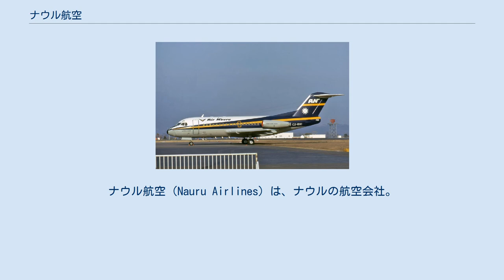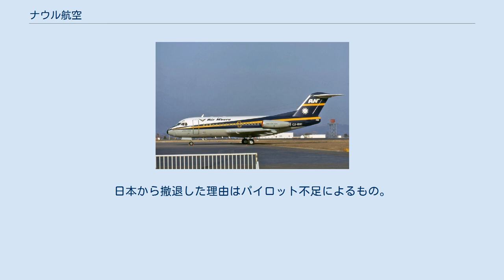ナウル航空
ナウル航空（Nauru Airlines）は、ナウルの航空会社。
1970年～2006年まではエア・ナウル（Air Nauru、ナウル航空とも）と、2006年～2014年7月31日はアワー航空（Our Airline）と称していた。
 旧ロゴ ボーイング727-77C 前身のエアナウルは1970年に設立され、ナウル島の中心地、ヤレン地区にあるナウル国際空港をベースに、ボーイング727やボーイング737-200、フォッカー F28などでオーストラリアやニュージーランドなどの近隣諸国や日本（鹿児島空港と那覇空港）、グアムやホノルルなどの太平洋地域を中心に就航していた。
機体の整備等は外国に委託していた。
 ボーイング737-400 しかし、ナウルの主要産業であったリンの採掘が枯渇したために、1990年代に国家財政が破綻した。
その後も運航を続けていたが、2000年代に入り経営状況が逼迫し、2005年12月にオーストラリアのメルボルンで債権者によってボーイング737-400を差し押さえられた。
 ボーイング737-300 しかしナウルが国交を結んでいる主要な援助国である中華民国政府の援助によりボーイング737-300型機を新たに購入。
2006年9月より運航を再開し、同時に社名をアワー航空に変更した。
 2014年8月1日には、社名が現在のナウル航空に再び変更された。
また、これ以降ボーイング737-300の追加導入を進めるとともに、貨物専用機も導入した。
 現在はオーストラリアのカンタス航空とのコードシェア運航や、キリバス航空からウェットリースの運航も委託するなどネットワークを拡大している。
 以前運航していたフォッカー F28 エア·ナウル時代、1972年～1988年にフォッカー F28、ボーイング727-100、ボーイング737-200で鹿児島空港、那覇空港にも乗り入れていた。
日本から撤退した理由はパイロット不足によるもの。
東京にあったエア·ナウル東京支店の家賃を滞納していたとも言われる。